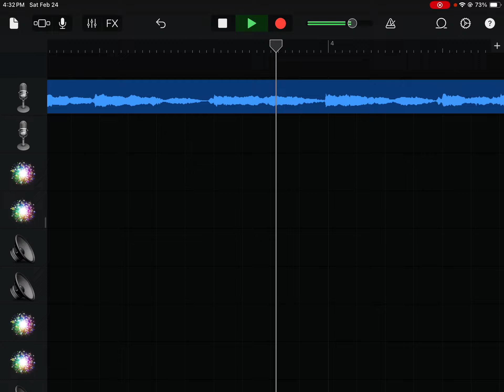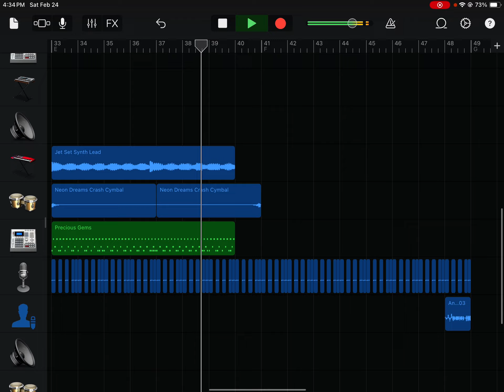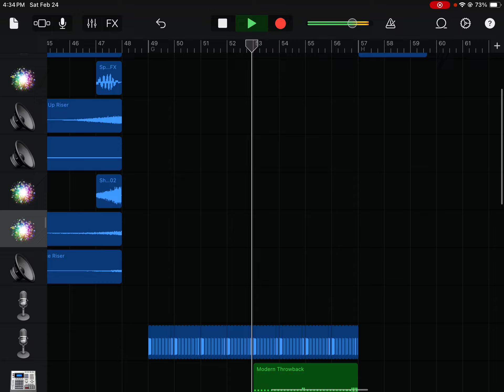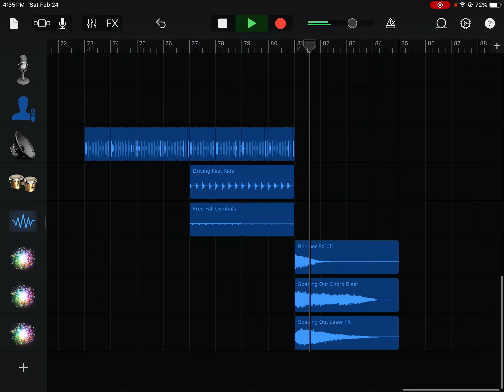STUCK INSIDE (Hardcore Remix lol)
Ok, I think cg5 will love this.